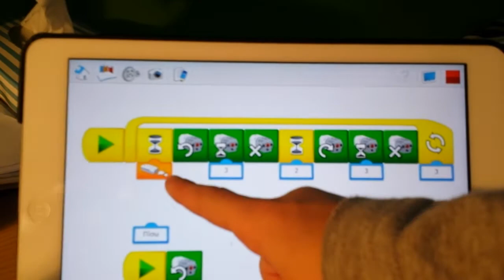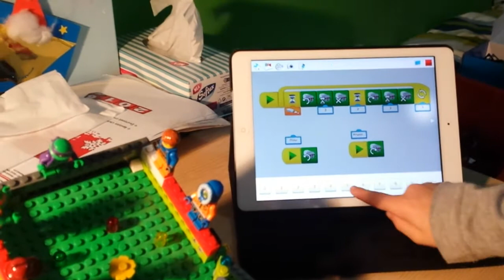Lego WeDo 2.0 Flipper